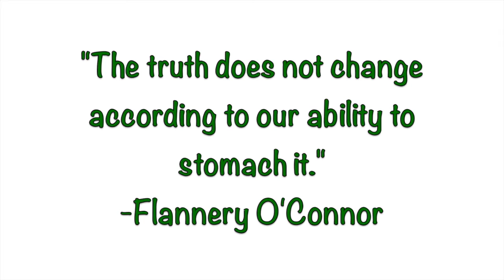Four Ingredient Guacamole ✿ DAIRY FREE!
A delicious dairy-free guacamole just for YOU!
Simple. Fast. Easy.
All you need is ripe avocados, salsa, lime, and garlic.
You can adjust amounts any way you desire.
You want more garlic? Go for it!
You want green salsa? You got it!

ABOUT THIS VIDEO:

Camera:
Canon PowerShot SX600